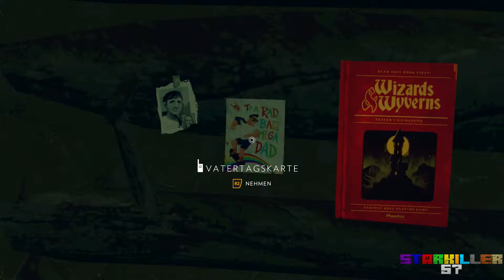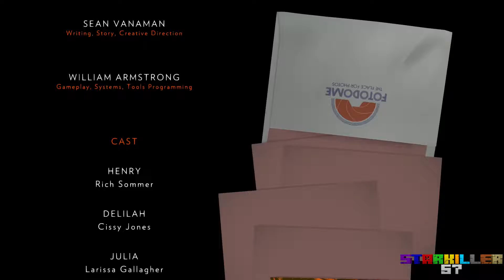Delilahs Wachturm - Let's Play Firewatch #011 [Deutsch|HD|60FPS]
►►►►►►►►►►►► Mobile Links ◄◄◄◄◄◄◄◄◄◄◄◄

►►►►►►►►►►►► Firewatch ◄◄◄◄◄◄◄◄◄◄◄◄

Kommentiertes Gameplay von Starkiller57(2016).

Firewatch
Das Spiel ist von Campo Santo (2016).

►►►►►►►►►►►► Hardware ◄◄◄◄◄◄◄◄◄◄◄◄